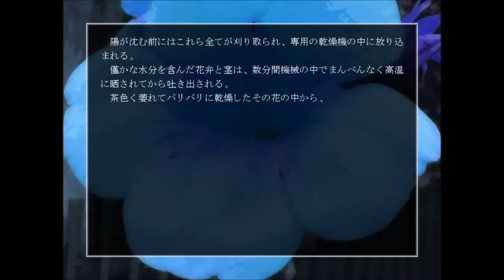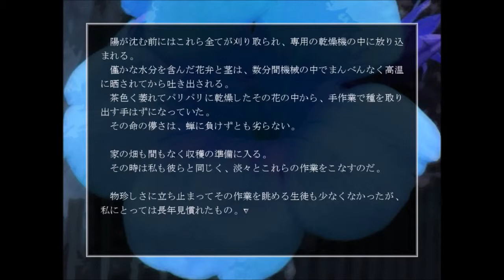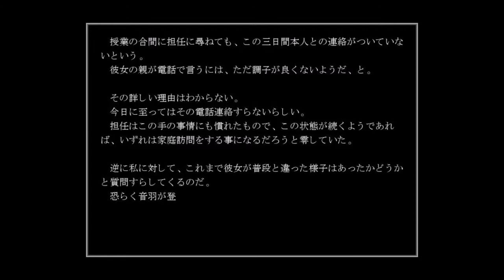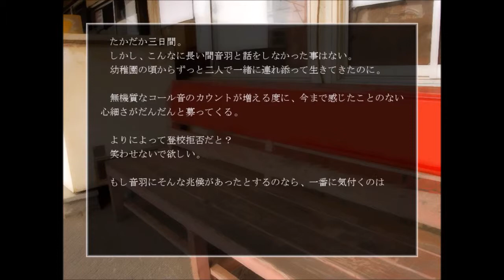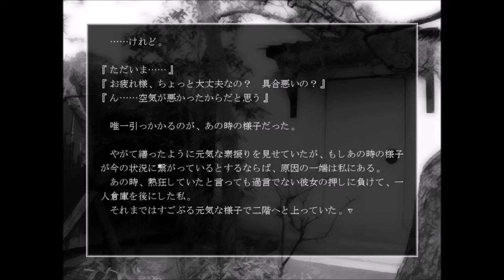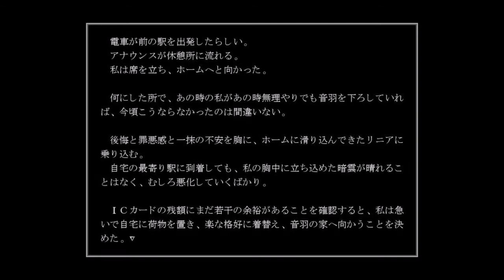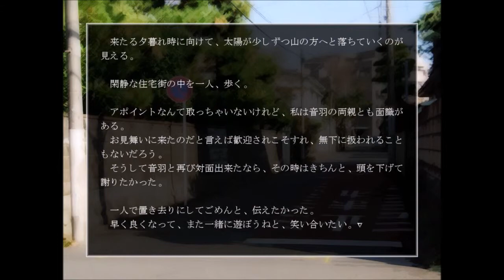＃１１【私たちの体は、水と『グラ』で出来ている。。。】 過去への渇望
「23XX年、伽耶の手記より」

――自分の知らないこと、未踏の土地、異国の文化、異なる思想。
なんでも努力とお金で解決できると決め付けてしまったのだ。
知れば知るほど後悔することが、世の中には溢れているともわからずに。

私たちの身に起きた真実を知って欲しい。
私は狂っていないのだということを知って欲しい。

この文章は、遺書と呼ぶには、とても……。

※若干の「流血・グロテスク・同性愛」表現が含まれています。